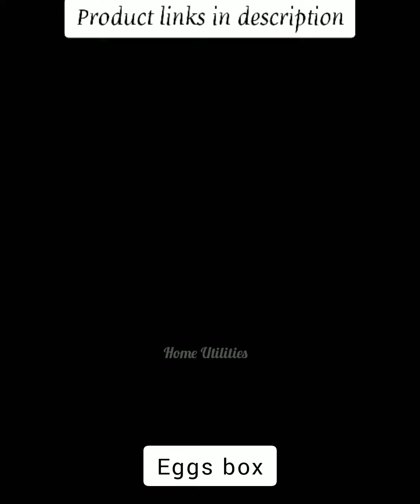Amazon must buy kitchen products/Amazon new unique kitchen products/Amazon must haves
amazonmustbuykitchenproducts and amazonmusthaves that make the day to day activities simple.

The amazonmusthaves and amazonkitchenorganiser make the cooking process interesting. These amazonnewuniqueproducts will reduce your cooking time and save time for your favourite things.

These kitchenutensils reduce the kitchen workload.

links to similar products shown the n video

Eggs box

Chimney oil filter absorption paper

Corner guard

Rotating shelf trolley

Jewellery box

Silicone dough kneading sheet

Pipe concealer

Lint remover